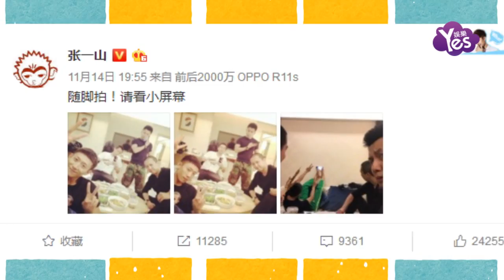【2年前】隨腳拍！ 張一山自拍玩出新花樣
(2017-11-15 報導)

11月14日晚，張一山通過微博曬和朋友聚會的自拍照，并自侃道：“隨腳拍！請看小屏幕 。”照片中，張一山身穿黑色T恤，雙手舉高比V賣萌，和友人聚餐享受美食。而后面的一張照片卻曝光了事情真相，原來張一山倒著躺在沙發上，雙腳翹高，用腳在自拍，難怪自侃是“隨腳拍”呢！